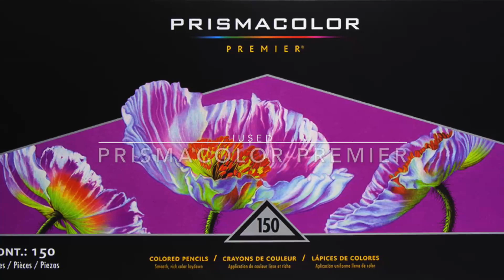"Trans-Siberian Express" - Part 6 (Final) - "Meine Reise durch Asien" - Rita Bernan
In this video, I am sharing how to color the matrioska, needles, blanket and tray with tea service with Prismacolor Premier colored pencils.

Neste tutorial, partilho como colorir a matrioska, as agulhas, a manta e a bandeja com serviço de chá com lápis de cor Prismacolor Premier.